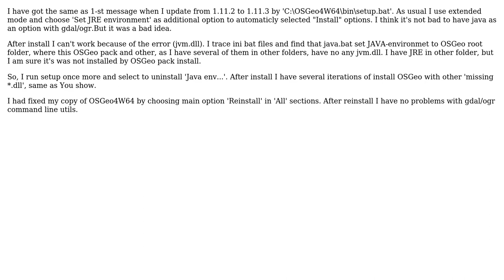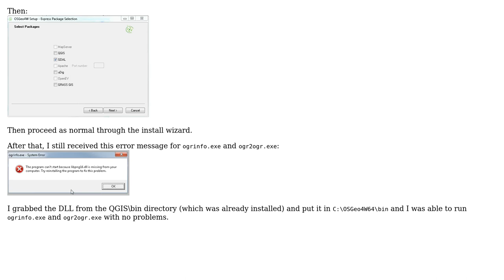GIS: How to correctly configure OSGeo4W64 for Windows 7 64-bit? (2 Solutions!!)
GIS: How to correctly configure OSGeo4W64 for Windows 7 64-bit?

With thanks & praise to God, and with thanks to the many people who have made this project possible! | Content (except music & images) licensed under CC BY-SA | Music | Images & others | With thanks to user Jay Cummins user Boris and the Stack Exchange Network Trademarks are property of their respective owners. You are responsible for your own actions.